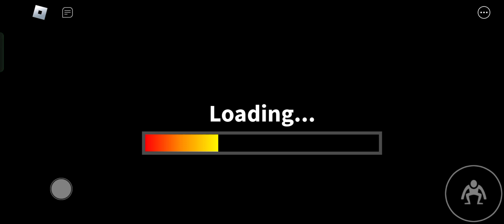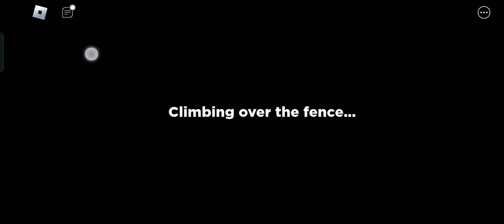rainbow friends chapter 2 funny moments part 2🤣🤣🤣🤣🤣🤣🤣🤣🤣🤣🤣🤣🤣🤣🤣🤣🤣🤣🤣